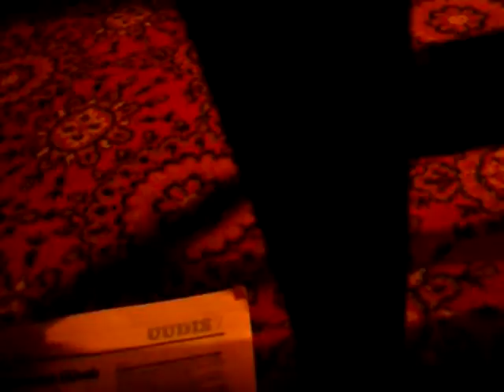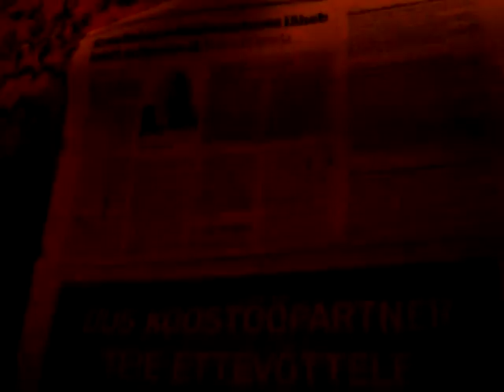SNC17848 Nature, Open Source Human, Draft Clip, Estonia, Eesti .:.